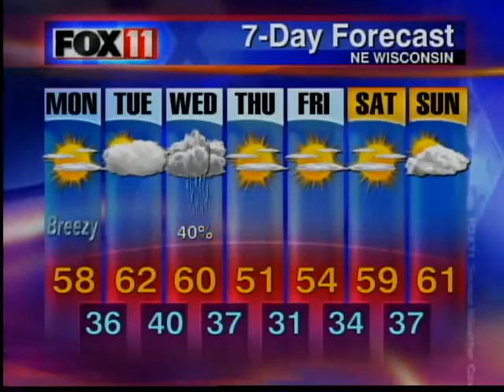Phil DeCastro 9PM Weather 4-22-12